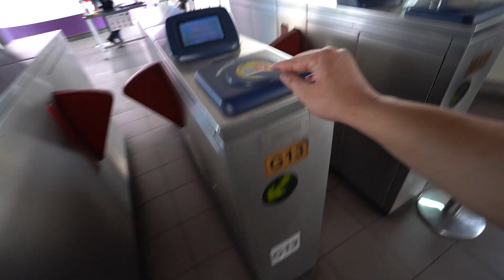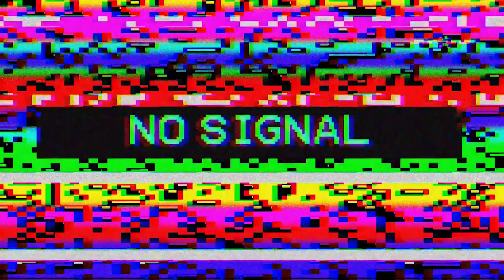Rs 1,50,000 Private Party in Thailand !! 💸🥴 ( WORTH IT? ) Thailand Travel Vlog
Yo Bawa Wassup🤘 In this Vlog, I went on a private luxury boat to the east of Thailand with my Thai friends, where we did a lot of water activities and party and its the best way to chill during covid in Thailand.

Love you Bawa Gang😘
Rest you know guys what to do...
STAY AWARA